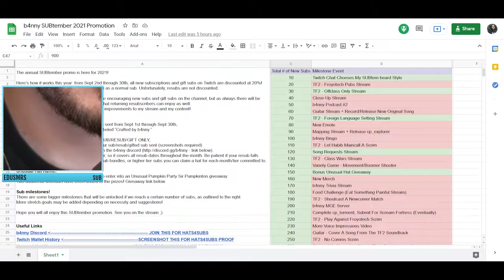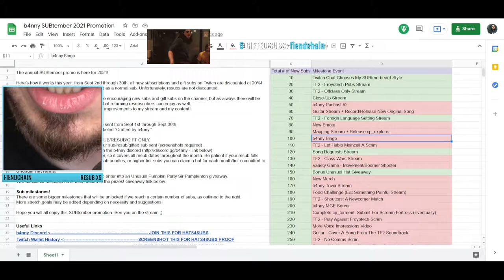b4nny+habib+jay+mirror+meyy do a little pub stomping